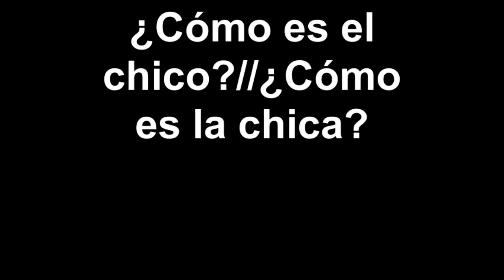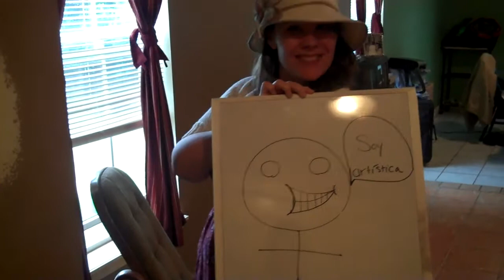¿Cómo es el chico? ¿Cómo es la chica?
Descriptions with SER (Spanish 1)